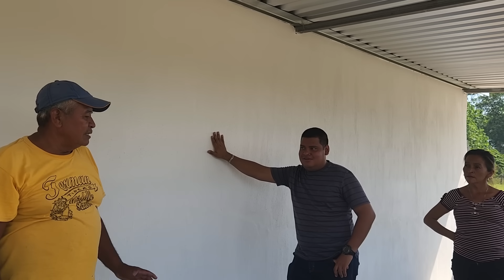Me Sorprende Porque Don Lino Tiene Suerte Y Doña Noemí Esta Salada|En Navidad Reciben Esta Noticia?